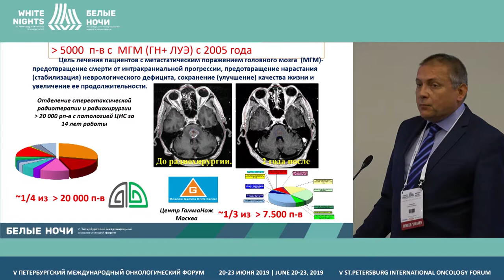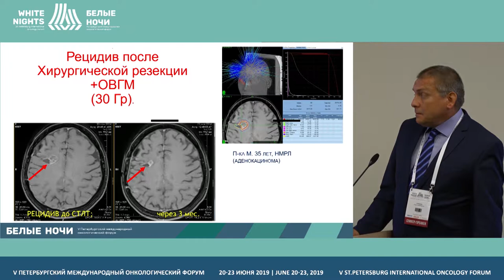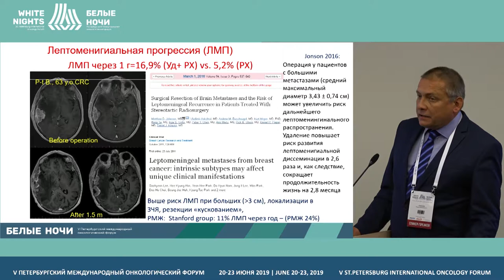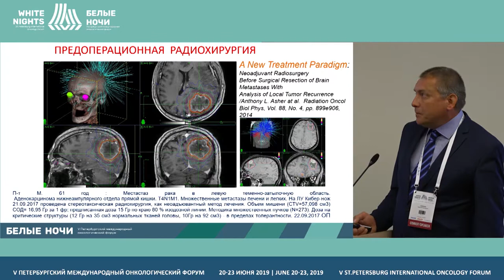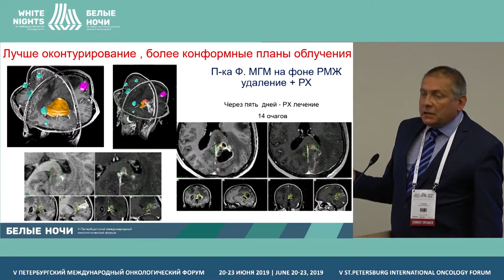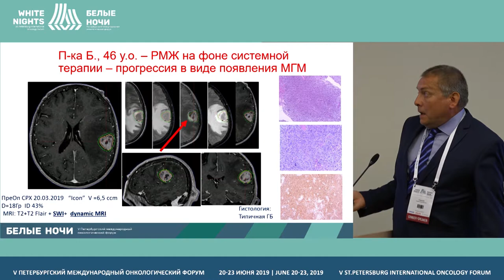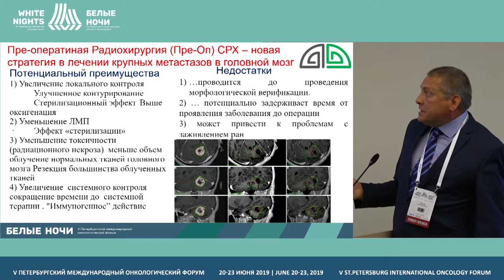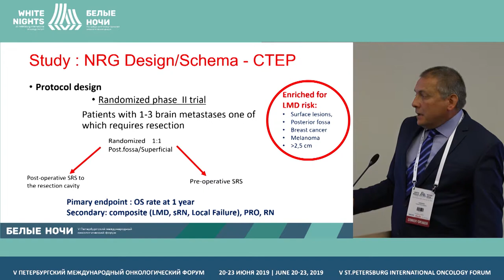Предоперационное облучение при метастатическом поражении головного мозга (Голанов А.В.)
Голанов Андрей Владимирович, ФГАУ «НМИЦ нейрохирургии им. ак. Н.Н. Бурденко» Минздрава России, Москва